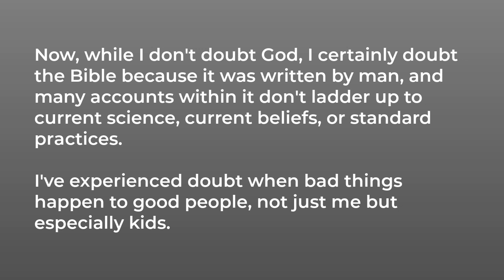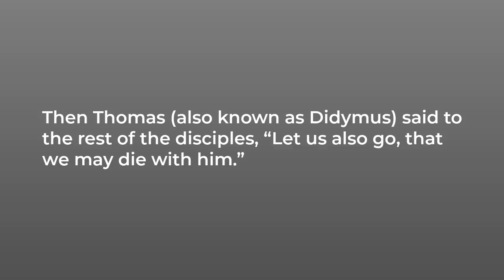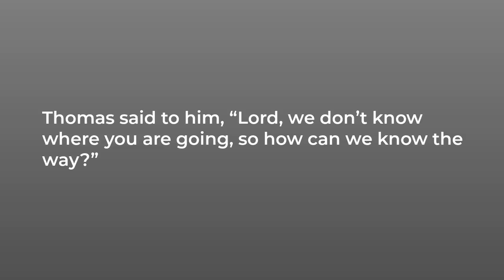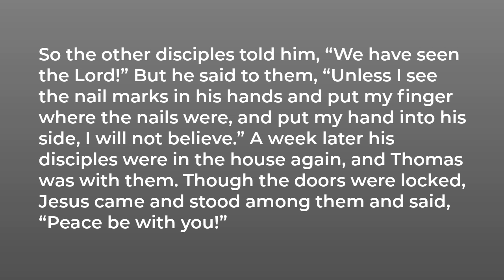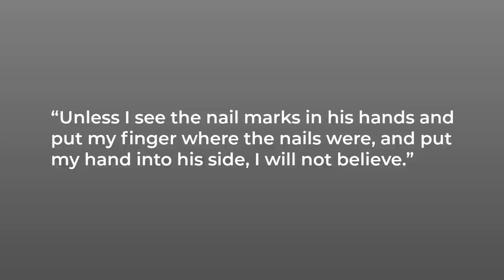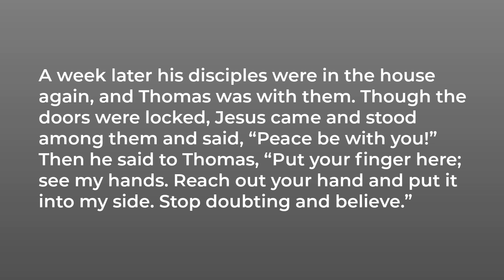Crossroads UMC Ashburn April 16, 2023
Sunday Morning Worship with Pastor Tim Ward